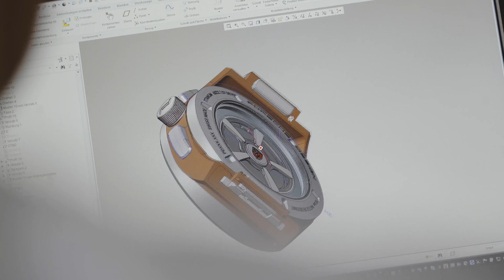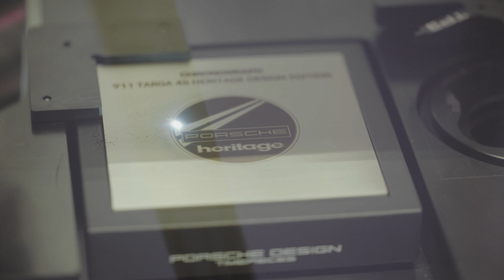The PorscheDesign Chronograph 911 Targa 4S Heritage Design Edition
Perfection in every last detail, just like its role model. The PorscheDesign Chronograph 911 Targa 4S Heritage Design Edition is manufactured by Porsche Design Timepieces AG in Solothurn (Switzerland). Highly precise and exceptionally durable: Swiss craftsmanship at its best.

911 Targa 4S Heritage Design Edition: Fuel consumption combined 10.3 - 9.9 l/100km; CO2 emissions: 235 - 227 g/km.